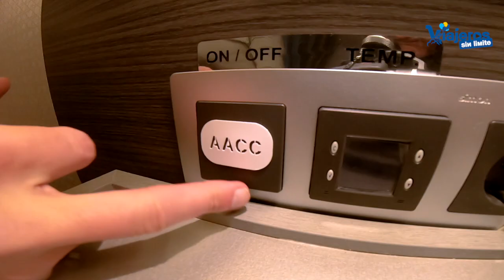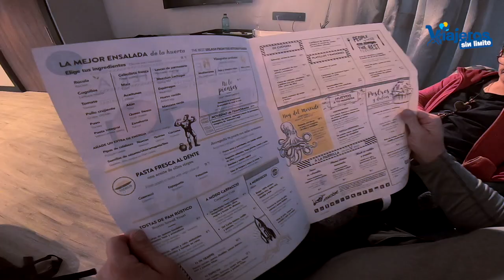Hotel Ilunion Atrium de Madrid con silla de ruedas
Compartimos nuestra experiencia en el Hotel Ilunion Atrium en Madrid con silla de ruedas para probar una Smart Room, una habitación inteligente.

Ya conocíamos el Hotel Ilunion Atrium así como la excelencia en accesibilidad que caracteriza a los Ilunion Hotels. Aunque esta vez la gran novedad fue disfrutar de una habitación gobernada absolutamente por la domótica aplicada a la accesibilidad, una Smart Room.

Cortinas, contra cortinas, puerta del baño, puerta de acceso a la habitación, todo va automáticamente. Cama articulada o gobierno de la música desde tu smart phone a través de bluetooth.

Podría continuar contando la magia de esta smart room aunque prefiero que disfrutéis con el vídeo donde lo explico todo.

Televisión de plasma, wi-fi desde la habitación o minibar con agua gratuita.

Encontraremos diferencias cromáticas y de tacto en el suelo para diferenciar las puertas de los ascensores y de las habitaciones.

La situación del hotel, en plena zona de negocios de Madrid y a pocos minutos del centro, no debe de pasar desapercibida pues uniremos la tranquilidad del entorno en la que se encuentra con buenos accesos al centro de la ciudad.

El hotel tiene varias habitaciones adaptadas con baño y ventanas accesibles, wi-fi gratis y carta de almohadas.

La gastronomía en el bufet libre es de gran calidad con posibilidad de pedir a la carta (huevos o bacon, por ejemplo). Cenar en el restaurante-cafetería, es otra experiencia que os recomiendo

Las sensaciones que tuvimos al recorrer el hotel fueron de comodidad y absoluta libertad.

Os recomendamos el Hotel Ilunion Atrium porque hemos vivido en él y nos hemos sentido libres desde el principio hasta el final.

Una buena opción si visitáis Madrid, por situación, calidad, buen trato y buen precio.